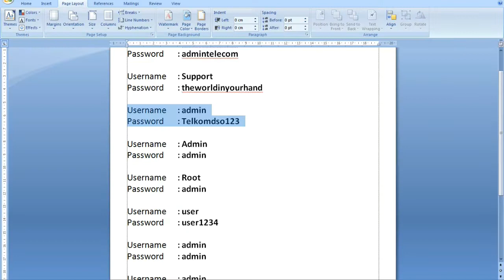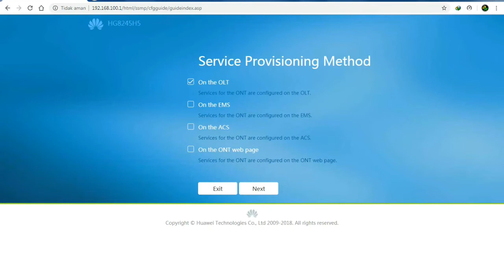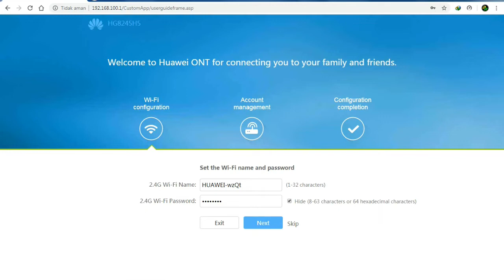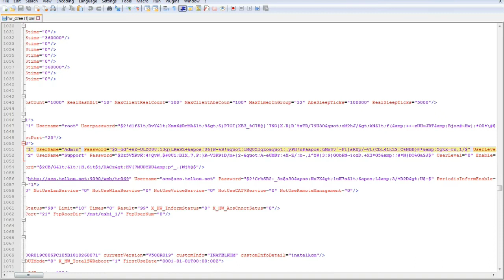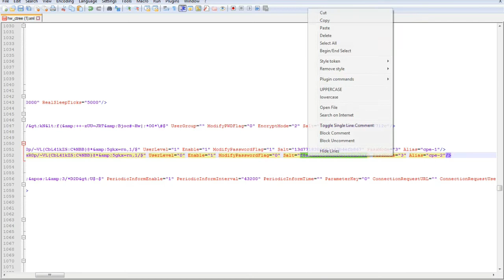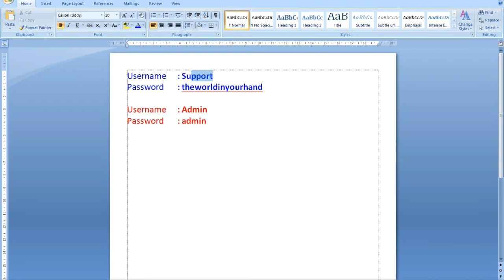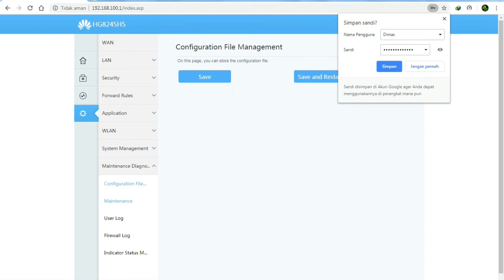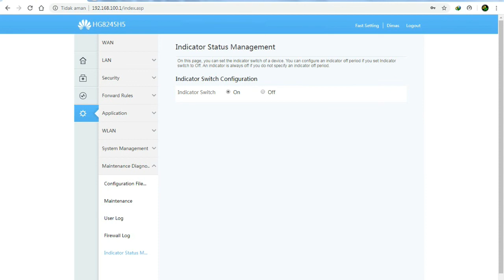Huawei HG8245H5 Ubah Akses SuperAdmin